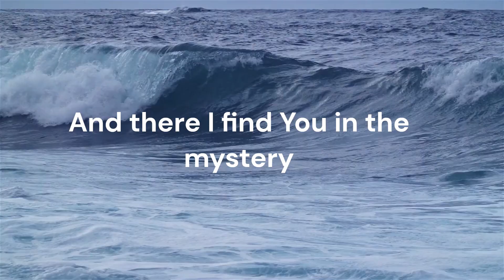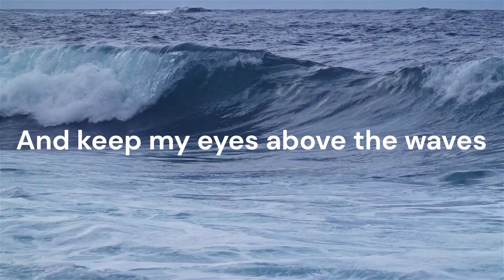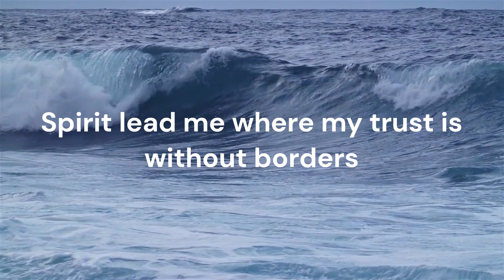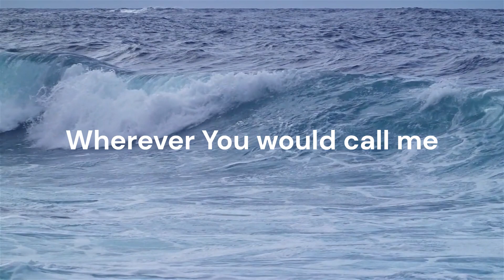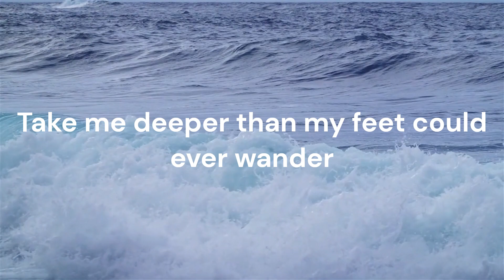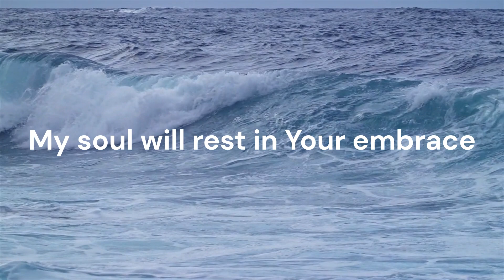Oceans | Hillsong Cover | Adebunmi Sampson